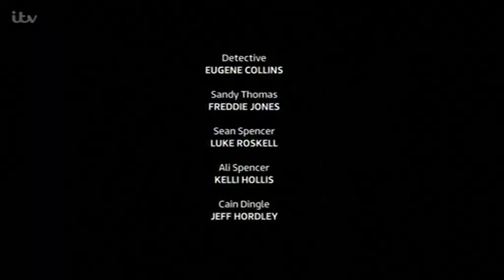Guy Oliver Watts Emmerdale Sept 2013 Converted